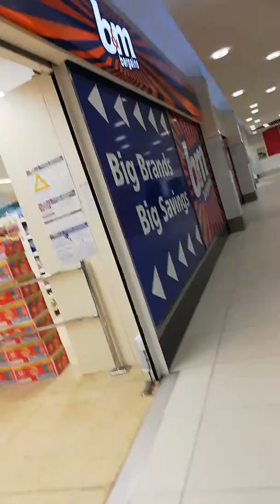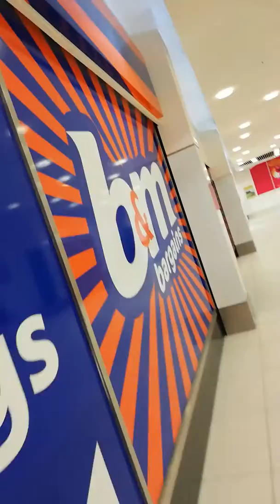Sorry about me waffling in the video